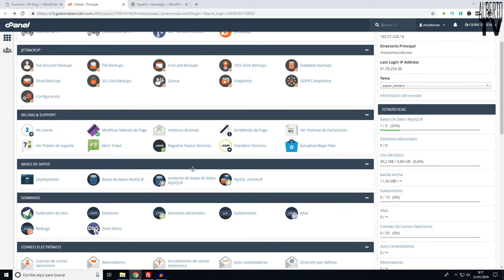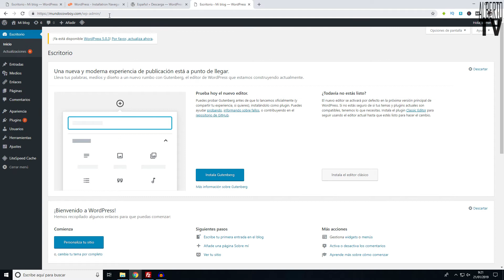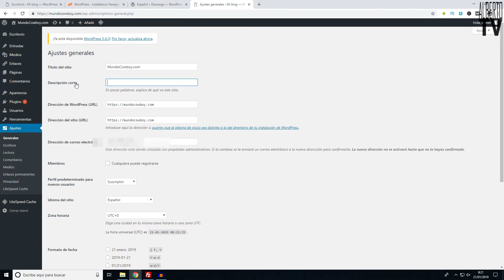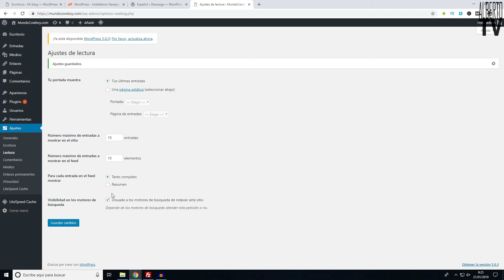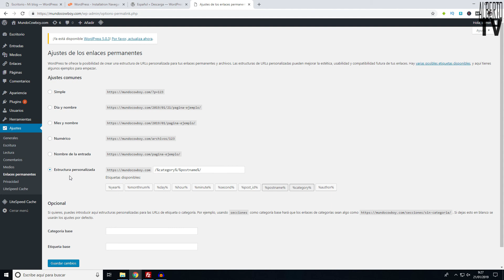Como crear TIENDA ONLINE 💰🏪 - Instalar y configurar WORDPRESS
¿Quieres emprender un negocio online? ¿Te gustaría GANAR DINERO en internet?

En esta serie te explico como crearte tu negocio online paso a paso, con el que con trabajo y dedicación puedes lograr que funcione y ganar dinero extra desde casa.

Sígueme para no perderte el curso